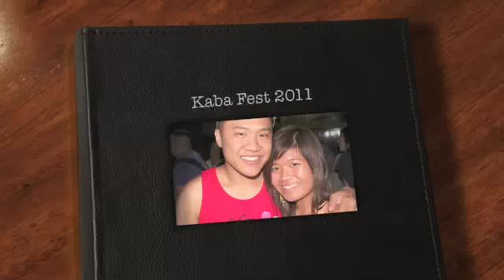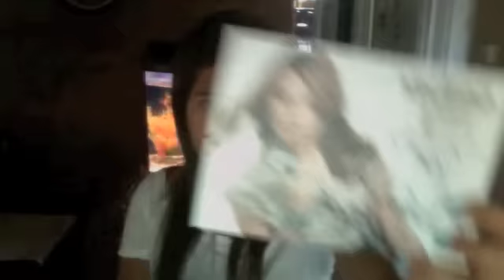Kaba Fest 2011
Knotts Kababayan Fest 2011